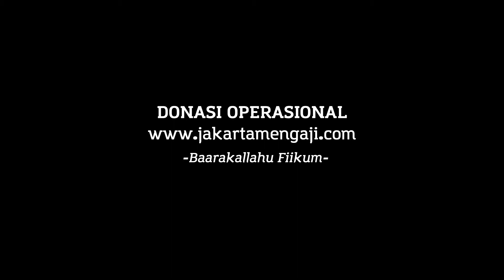Kajian Islam : Alam Kubur - Ustadz Ali Hasan Bawazier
Tema : Alam Kubur
Pemateri : Ustadz Ali Hasan Bawazier
Tempat : Masjid Asy-Syuhada, Rawamangun - Jakarta Timur
Anda ingin ber-Iklan? hubungi kami melalui sms atau WA ke no. 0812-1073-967.
Donasi Operasional Jakarta Mengaji

Bismillah.

Dengan rahmat Allah, dakwah sunnah di Jakarta banyak mendapat ruang di hati masyarakat. Saat ini, Channel Youtube JakartaMengaji berpartisipasi mendukung tersebar luasnya dakwah yang haq ini.

Dalam rangka meningkatkan kualitas audio visual dan live streaming "Jakarta Mengaji" menggalang Donasi Operasional

Donasi bisa dikirimkan melalui rekening bank BSM (Bank Syariah Mandiri) Cabang Rawamangun Jakarta Timur :

a/n. Windhu Brahmanti / Iqbal (Join Account)

Konfirmasikan Donasi Anda:

Melalui sms atau WA ke no. 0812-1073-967
Dengan format:  Nama#Asal#Nilai Donasi#Nama Bank

Contoh: Fulan#Jakarta#100.000#BSM